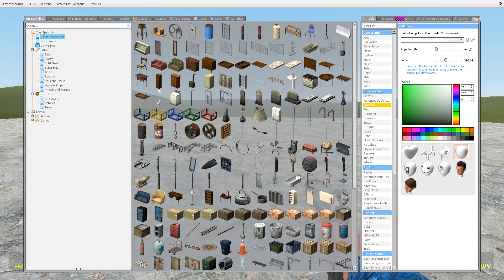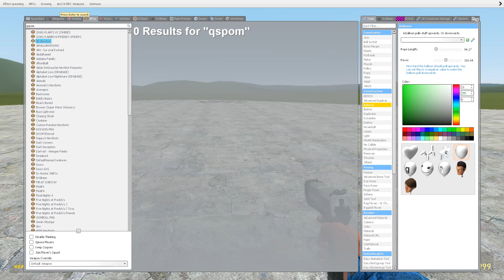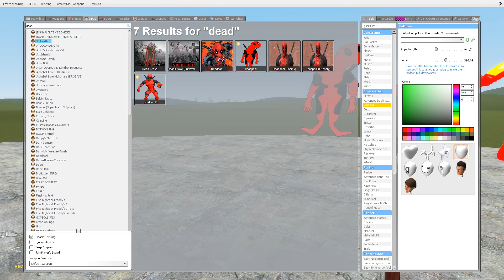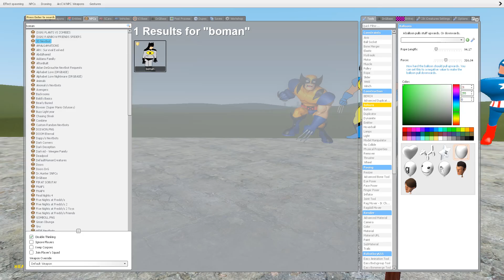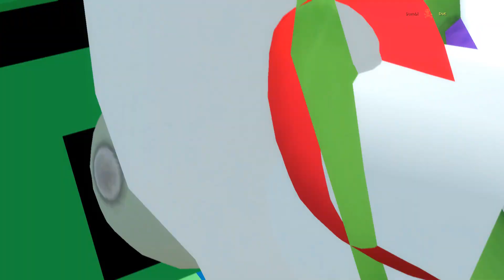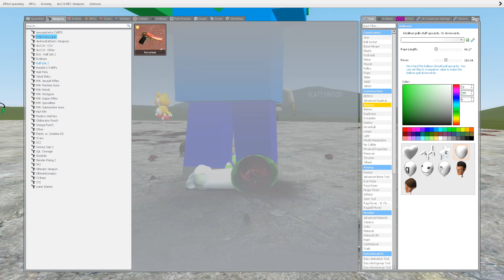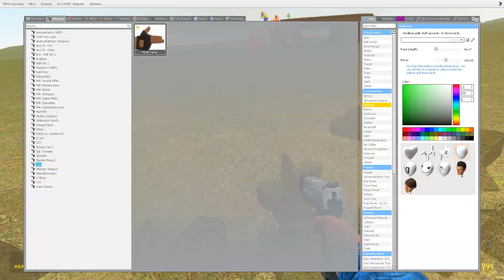ALL NEW JUMPSCARE BLOOD 3D SANIC CLONES MEMES in Garry's Mod !!!